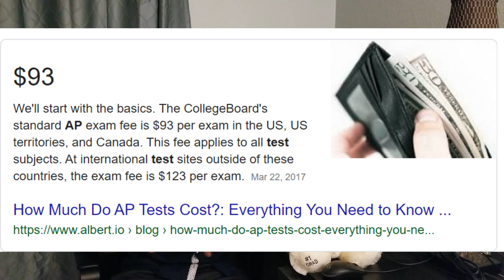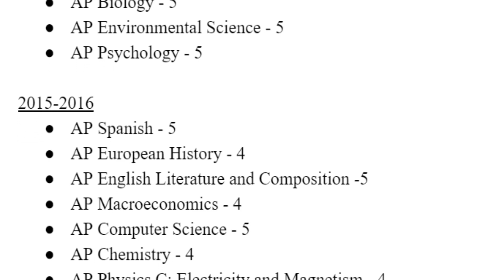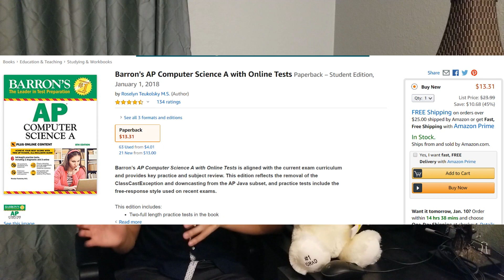How I Graduated Engineering in 2 Years at Boston University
I studied Computer Engineer at Boston University and finished with a Bachelor's degree after only 2 years. Afterwards, I pursued my Master's degree at Carnegie Mellon University in its ECE program, completing after 1 year. Here is the first part of that story.

In my high school, we had the AP program. During the school year, you study a subject. At the end of the year, you take a test for only $93. This test is scored from 1-5. If you can score between a 4 and a 5, most colleges will count this as a full course towards your degree. Because I was competitive, I made a bet with my friend that I can get a 5 on all 6 APs in one year. I won the bet, and finally finished high school with 16 APs.

5 of those APs were self study, meaning I didn't take the class for them. The beauty of APs is that you can take the test without taking the course, and if you can pass, you wipe out a lot of college tuition easily. The first tip is to select APs that will be credited towards your university. The second tip is to pick a medium size prep book ~350 pages long. Princeton Review or Barron's works well. My study method was cram for 2 weeks 8 hours per day. After that, I was able to pass the test.

I also took 2 courses at the Harvard Extension School, both of which credited towards my university. Taking courses at a nearby college or university in high school can save you lots of money because you aren't paying for housing and food if you live at home.

To graduate from Boston University in 2 years, I took the max courseload per semester of 5 courses as well as did a full summer's worth of courseload. The top tips I can give to manage are as follows:

First, finish your work early. This will let you ask TAs for help quickly before they are being bothered by other students later on who procrastinated. TAs accelerate the completion time of assignments rapidly.

Second, get 8 hours of sleep per night. Most of the learning is done during sleep, not during studying. It is better to sleep than to cram before a test. Once, I tried to give a Shakespeare recitation without any sleep I literally forgot every single line. However, after a full night sleep with minimal studying, I perfected it the next day.

Third, appreciate your friends. Form study groups and enjoy them. Your studying ability is drastically improved when your mood is improved.

Finally, avoid fun classes that aren't necessary. No matter how fun a subject seems, any fun subject will eventually feel like work once you are graded on it. You might as well graduate earlier or take one less class and use that extra time on yourself, and you will have much more fun.

Graduating early saves a lot of tuition cost and time opportunity cost. You aren't missing out by graduating early because you can still go to the same parties your friends are at if you are out of school. Furthermore, the money you saved on your tuition plus the extra time opportunity cost you gained from working earlier can be used to fund your own parties.

These tips are what worked for me, and by having your priorities straight, you can have a fulfilling college experience that is also efficient and let's you focus on the things that matter to you!